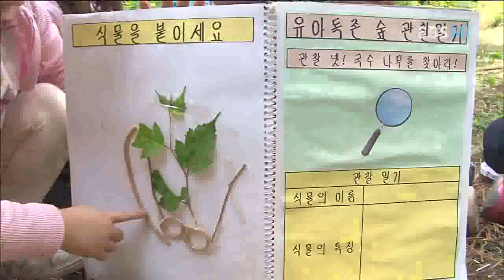리얼리티 쇼 유아독존 - Self-Conceit_살아있는 비밀의 숲 2_#002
리얼리티쇼 유아독존, Self-Conceit, 20110713, 살아있는 비밀의 숲 2

유아독존 팀원들이 숲속에서 하루를 보내며 숲에서 살아가는 식물과 곤충에 대해 알아본다